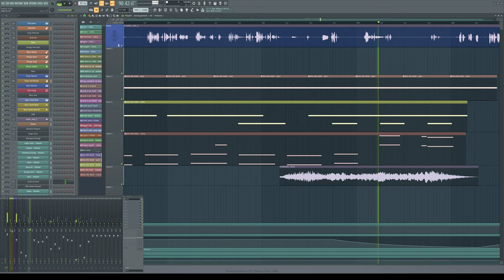Scoring Kelmid ja Kangelased - S00E12 - Into The Hold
Soundtrack for Kelmid ja Kangelased LARP.

Carefully descending into the hold of a ship that attacked the village with fireballs. Finding seven cultists inside, in the midst of a dark ritual of transformation.

Choir, strings, bells, chanting. Dark and ominous, expectant, tension.